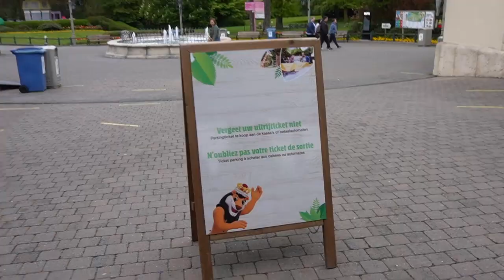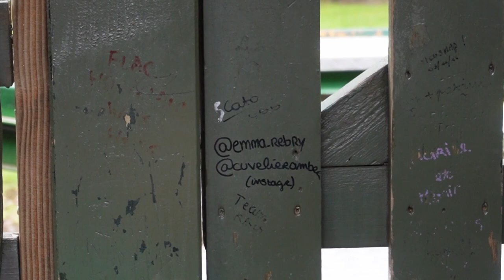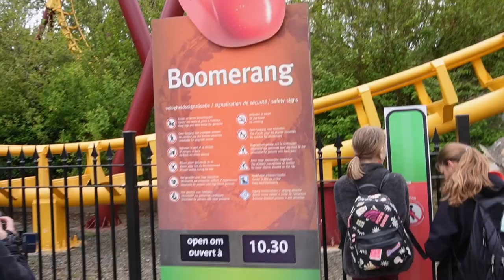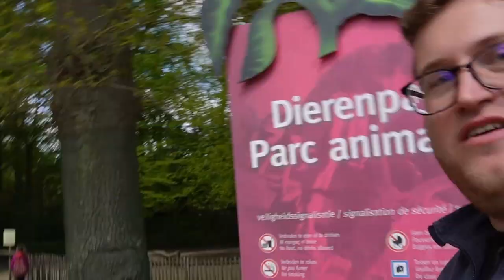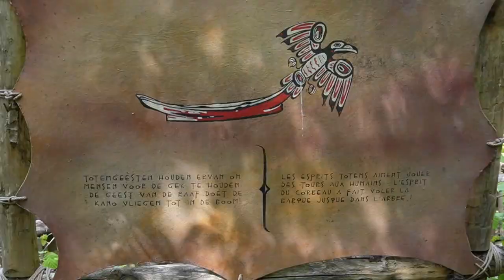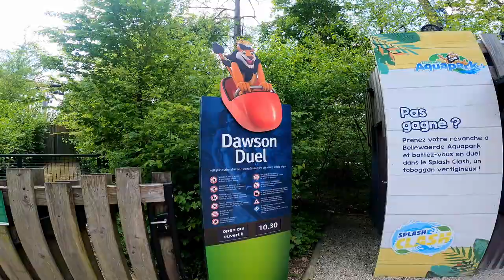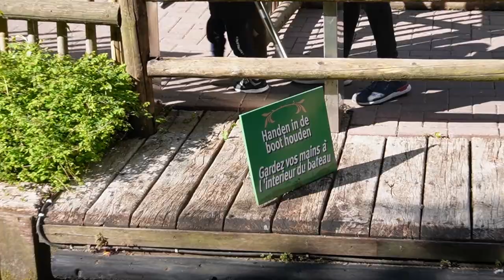CE PARC PUE LA MERDE !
Un des pires parcs que j'ai fait cette année ! C'est @BellewaerdeTV et je le découvre pour la première fois en compagnie de Goutroux  !

Remerciements :
MidnightIllusion : Intro et Outro
Des idées à la com' : logo GEL
Lindsay : Miniature de la vidéo